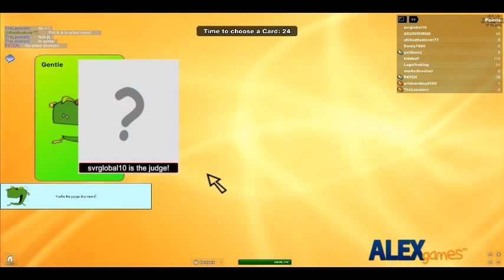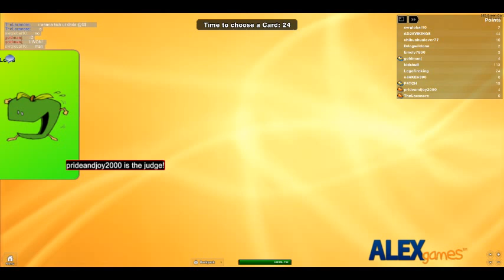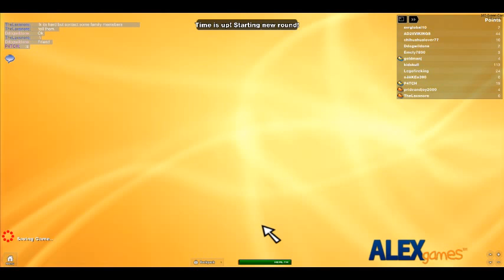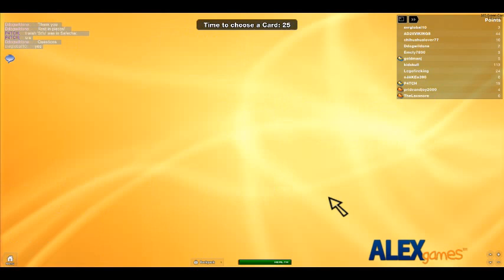apples to apples ep1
I don&#39;t know why this place was put in-active, I didn&#39;t change the name to &#39;to be named&#39;, o_O